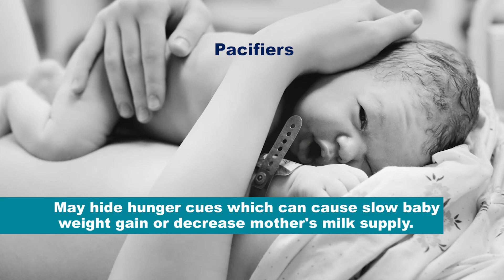Feeding and Caring for Your Baby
By the second trimester of your pregnancy, you may be making decisions about how you will feed your baby. There are steps you can take to help ensure that you have a successful breastfeeding experience. Be sure to speak with your medical provider about what's best for your unique situation, and watch this video to learn important tips from an SSM Health clinical educator.